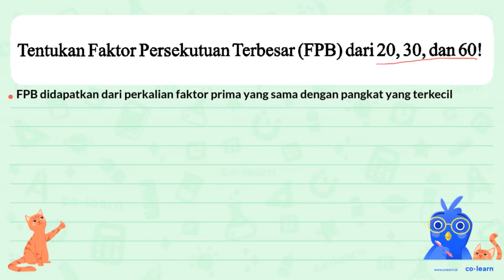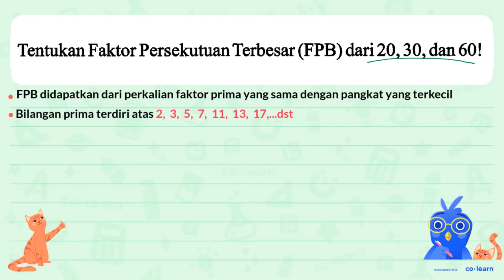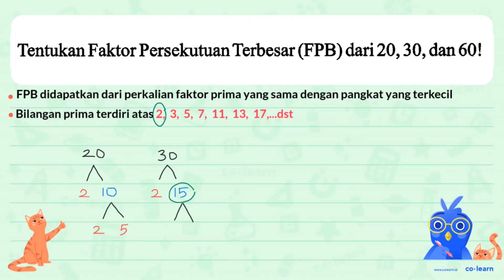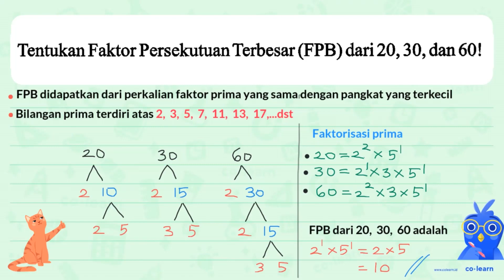Tentukan Faktor Persekutuan Terbesar (FPB) dari20,30,dan 60!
Topik atau Materi: Menentukan FPB - KPK dan FPB - Aritmatika - Matematika Kelas 4 SD - K-13 Revisi

00:00 : Bedah Soal
01:00 : Konsep, rumus dan pengertian Menentukan FPB
01:18 : Langkah penyelesaian soal
04:47 : Jawaban akhir
05:17 : Penutup